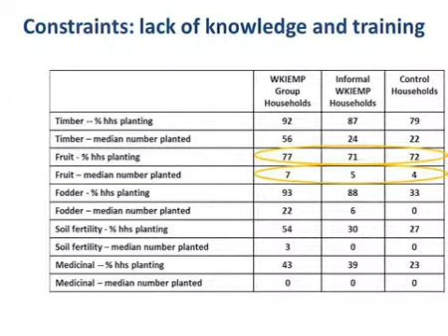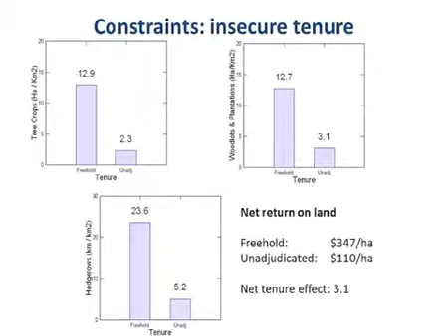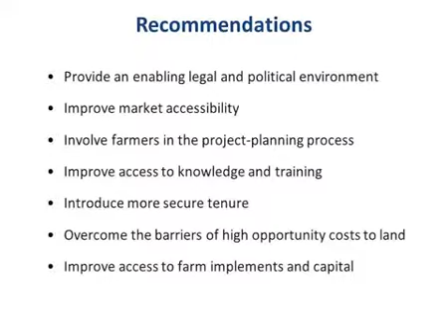Asb partnership ICRAF Side Event